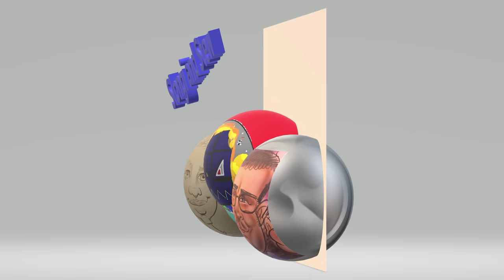Minecraft Story Mode (4K) - Episode 8 - Clip 14 - Slongi Play through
Let's Play Videos created by Slongi and Stew are the best Youtube has to offer.
Slongi and Stew got 1st place in Mister Omegas "underrated youtubers" episode 32.
Our time slot is at 5:59, if you dont want to watch the whole video.